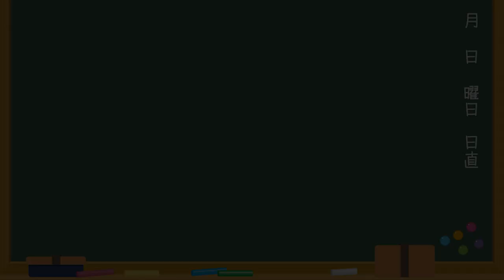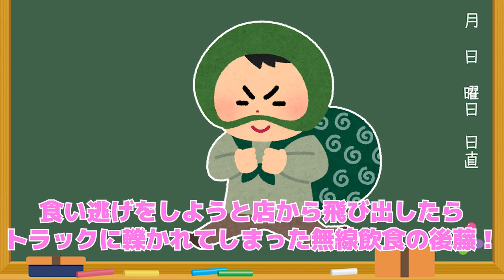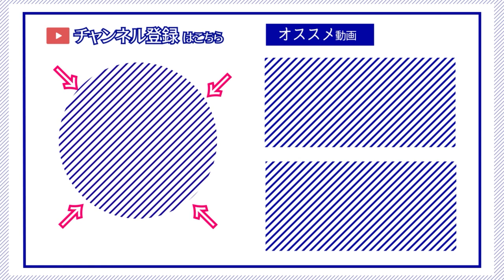【ゆかり先生劇場】ショートコント『悪霊封印の壺』（VOICEROID劇場）